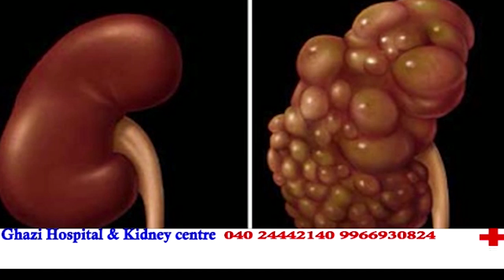Prayer at home During Ramadan Says Jamia Nizamia - IND TODAY | Ramadan 2020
Prayer at home During Ramadan Says Vice Chancellor of Jamia Nizamia Mufti Khaleel Ahmed here on Thursday - IND TODAY | Ramadan 2020